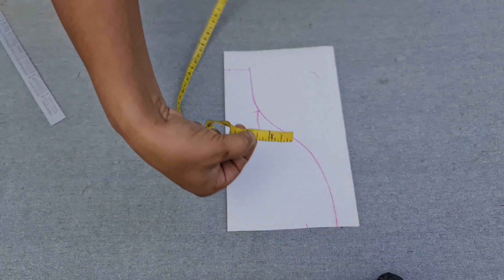सबसे खूबसूरत और नया गले का डिज़ाइन बनाना सीखे/Neck Design Cutting And Stitching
In this Video I will show you Beautiful Neck Design Cutting and Stitching